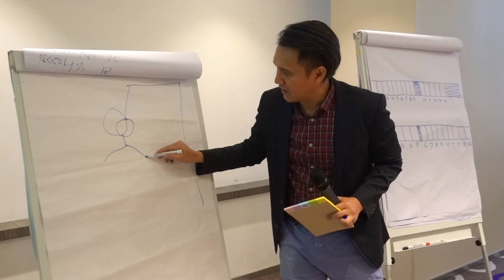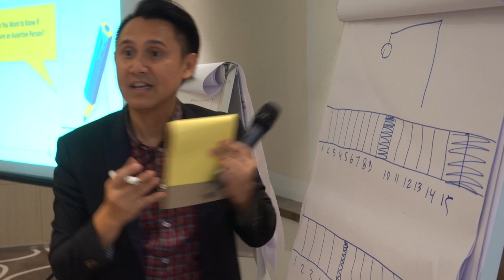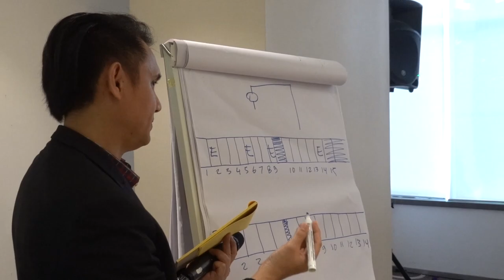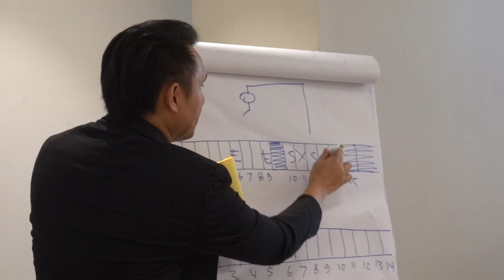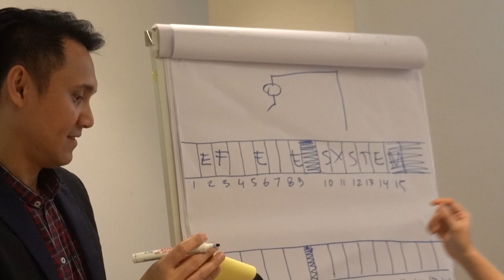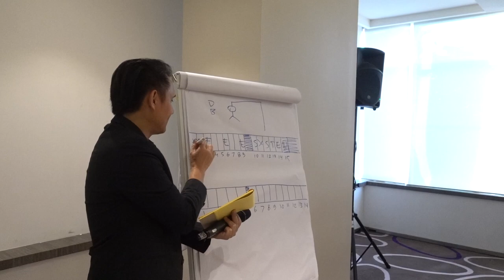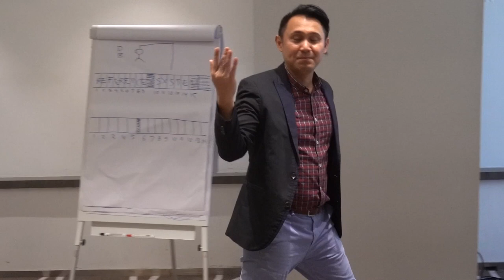HANG MAN GAME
LIHAT PESERTA PELATIHAN TERIMA TANTANGAN MAIN GAME " HANG MAN," DAN BAWA PULANG VOUCHER BELANJA INDOMARET